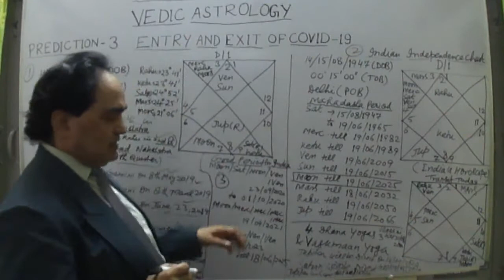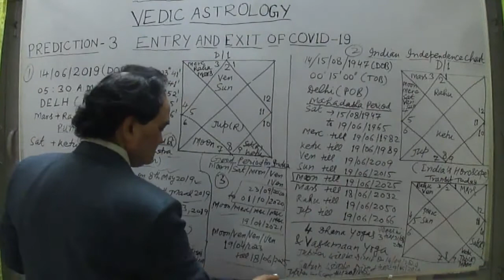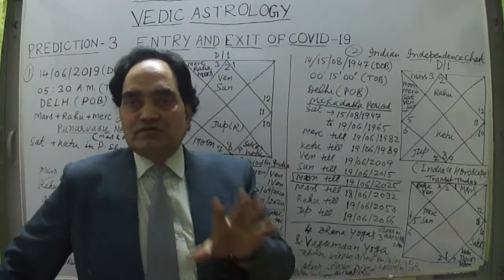Covid 19 Type of an Epidemic Enters and Exits ! The Astrological Reasons Behind it are the Transits!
VEDIC ASTROLOGY HAS THE CLEAR VIEW OF SPREAD OF ANY EPIDEMIC LIKE COVID - 19 WHICH HAS AFFECTED THE WHOLE WORLD. IN THIS VIDEO I HAVE EXPRESSED MY VIEWS REGARDING SPREAD AND ELIMINATION OF COVID - 19. THROUGH THIS VIDEO I WANT TO EXPLAIN THE MAIN CAUSE OF ASTRONOMICAL POSITION OF MALEFIC PLANETS AND THEIR CONJUNCTION TO SPREAD THE PANDEMIC OR EARTHQUAKE OR KILLING OR MURDER OF A WORLD LEADER OR WORLD WAR LIKE SITUATION IN WHICH KILLING AND ATTACKS ON INNOCENT CITIZENS OF A PARTICULAR REGION AND LOCALITY WHICH MAY VERY FROM SOME AREA OF A COUNTRY TO AREAS IN A NUMBER OF COUNTRIES WHICH ENTIRELY DEPENDS UPON THE POSITION OF THIS MALEFIC CONJUNCTION OF PLANETS AND IT IS NOT A FIT OF IMAGINATION BUT AN ASTRONOMICAL FACT WHICH HAS BEEN PROVED IN THE PAST. EPIDEMIC SPREAD OF PLAGUE LIKE EPIDEMIC AND WORLD WAR 1ST AND 2ND AND OTHER THIS KIND OF ALARMING SITUATIONS ABOUT WHICH VEDIC ASTROLOGERS HAD PREDICTED BEFORE THE OCCURRENCE OF THIS KIND OF EVENTS. IF ANY BODY WHO HAS HIS OR HER VIEWS REGARDING THIS VEDIC REASON GIVEN BY ME CAN RESPOND TO CONTRADICT OR APPRECIATE MY ASTROLOGICAL AND ASTRONOMICAL DISCUSSION BUT I HAVE FOUND FACTS IN THIS REGARD AND HENCE I HAVE GIVEN MY VIEWS TO THE CAUSE AND ELIMINATION OF THIS VIRUS AND ITS AFFECT IN INDIA . THIS MALEFIC POSITION HAS OCCURRED IN THE SECOND HOUSE OF INDIAN HOROSCOPE WHICH REPRESENTS CLOSE FAMILY OR INDIAN CITIZENS HENCE IT HAS AFFECTED INDIA AND ITS POPULATION NOW THE EXIT DATE I HAVE GIVEN AND INVENTION OF AN ANTIVIRUS MEDICINE OR INJECTION IS POSSIBLE IN WHICH PERIOD THAT HAS ALSO BEEN EXPLAINED SO PLEASE SEE THIS VIDEO OF MINE IF YOU WANT TO KNOW ABOUT VEDIC ASTROLOGY FIRST TIME OR WANT TO KNOW ABOUT THE BASIC POSITION OF PLANETS TO CAUSE THIS KIND OF EPIDEMIC THEN SEE THIS VIDEO OF MINE I HOPE IT WILL SERVE THE PURPOSE OF GIVING HOPE AND REMOVAL OF ILLUSION FROM THE MINDS OF MY FELLOW WORLD BRET-HERON OR CITIZENS WHO ARE SCARED AND WANT TO KNOW ABOUT ITS CAUSE AND SPREAD WITH REMOVAL TIME AND DATE, THEN I WILL BE GRATEFUL TO ALL THOSE WHO RESPOND TO EXPRESS THEIR VIEWS FOR THEM I ONLY SUGGEST AND REQUEST TO SEEK VEDIC ASTROLOGICAL VIEWS REGARDING THEIR OWN LIVES IF THEY HAVE THE CORRECT DATA OF THEIR BIRTH DATE TIME AND PLACE AFTER THAT THEY CAN LIKE AND LINK TO MY VIDEOS AND I CAN ASSURE FOR REGULAR VIDEOS TO ENLIGHTEN THEM ABOUT THE ASTRONOMICAL AND ASTROLOGICAL FACTS OF VEDIC ASTROLOGY AND THAT WILL MAKE THEM FAN OF VEDIC ASTROLOGY AS I HAVE A NUMBER OF PEOPLE FROM ABROAD AND IN INDIA WHO WERE INITIALLY VERY MUCH CRITICAL OF EVEN THE NAME OF ASTROLOGY WAS NOT BEARABLE TO THEM BUT NOW THEY HAVE BECOME DEVOTEE OF THE KNOWLEDGE AND SCIENTIFIC BASE OF VEDIC ASTROLOGY AND THEY ARE SURPRISED TO KNOW ABOUT THEIR PAST, PRESENT AND FUTURE EVENTS WHICH THEY BELIEVE HAVE PROVED HUNDRED PERCENT CORRECT IN THEIR LIVES. WISH YOU ALL THE BEST HIDDEN KNOWLEDGE FOR ACKNOWLEDGEMENT OF YOUR FUTURE PRESENT AND PAST LIVES AND THEN UNDERSTANDING AND TAKING BEST STEPS TO MAKE YOUR FUTURE LIFE BETTER

. VIEWERS’ QUERIES:

Covid 19
Covid 19 documentary
Covid 19 india
 Covid 19 questions for exam
 Covid news today
 Covid Covid news today Malayalam
Covid 19 essay in english
Covid 19 songs India
 covid India
covid vaccine to other countries
 India covid – 19
 India covid news
 India covid vaccine
 India covid news today
 India covid vaccine reaction
 India covid song
 India covid documentary
Covid birth
 Covid birthday ke anusar
Covid birthday
 Covid birth story
 Covid birth
 Covid birthday parade
Coronavirus birthday
 A covid birthday story
 Covid drive by birthday
Covid entry Japan
 covid entry requirements
 Diary entry
 covid – 19 Spain
covid entry requirements
 covid entry
 Why covid
Why covid disappeared
Why covid makes you lose taste
 Why covid lose taste
China and covid
china and covid 19 latest news
china covid 2023 latest news
china covid hospital 6 days
 china covid
 lockdown footage
china build covid hospital
china covid lockdown screams
china covid first video
 china covid – 19
 india and covid
india covid vaccine to other countries
 india covid crisis
 india covid documentary
 india covid song
 india covid second wave
covid – 19 news today
 india covid – 19 death
india covid help
covid in usa
 covid in usa latest news
covid in usa 2023
 covid in usa 2020
covid in usa latest
 covid in usa today
 covid usa update today
 covid cases in usa
covid 19 in usa
covid in china
 covid in china recent news
 covid in china video
covid in china documentary
 covid in china recent news telugu
covid in china now 2022
covid in china today news
covid in china news
covid side effects
 covid side effects after recovery
 covid side effects 2023
 covid side effects released
covid injection side effects in tamil
covid injection side effects in hindi
covid - 19 side effects brain fog
covid side effects video
covid 19 entry and exit of such epidemic